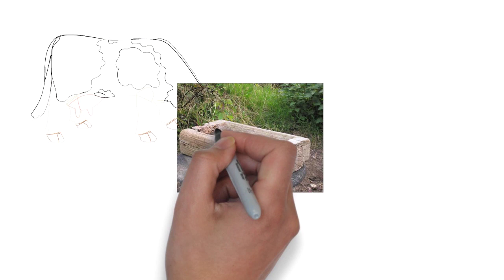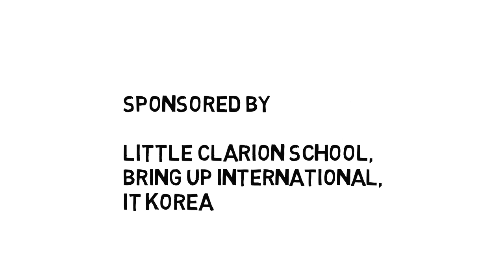Ambition of Nara - KCN